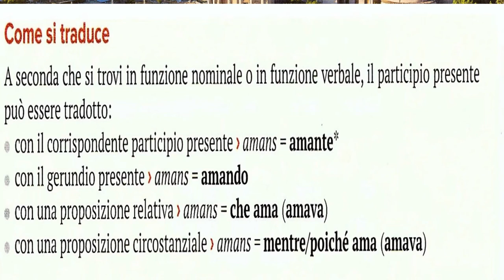Le funzioni del participio presente (recap)